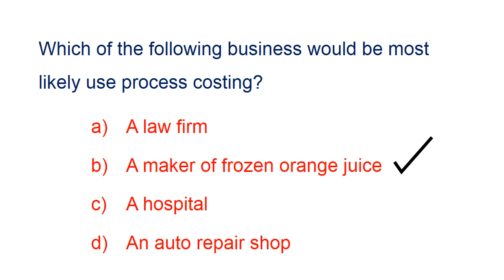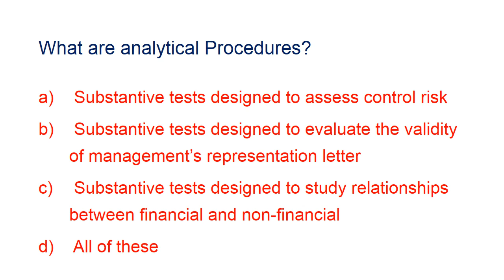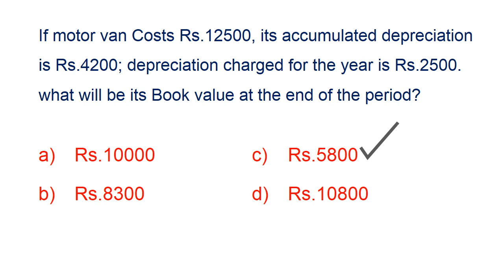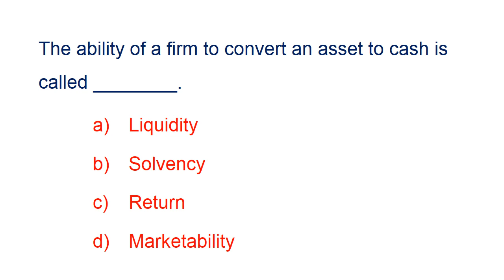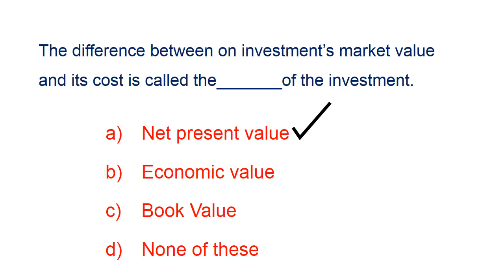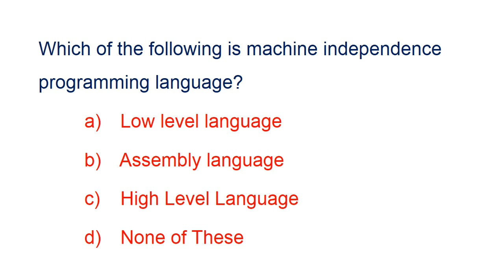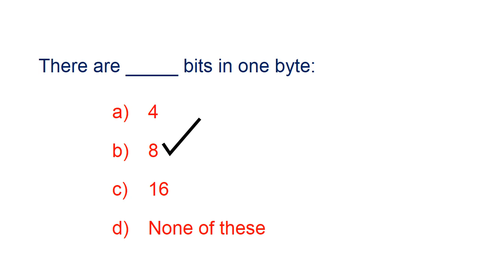FPSC senior auditor paper 2017 complete and solved part 3